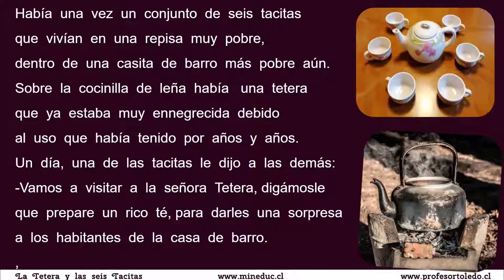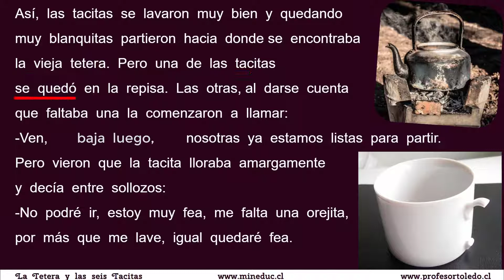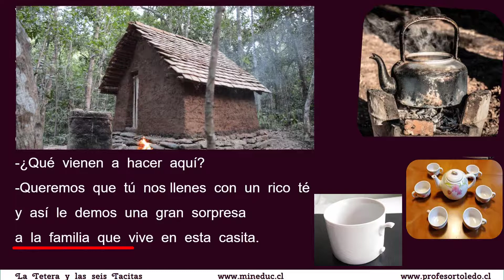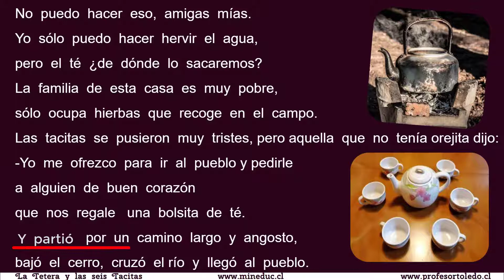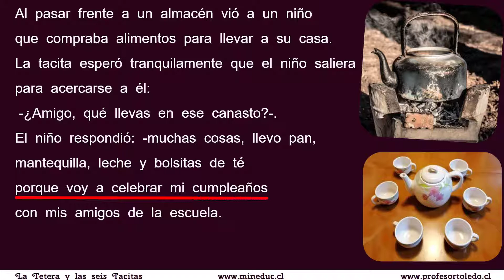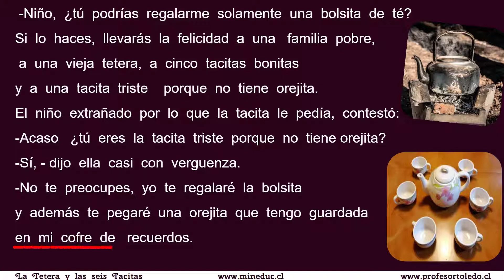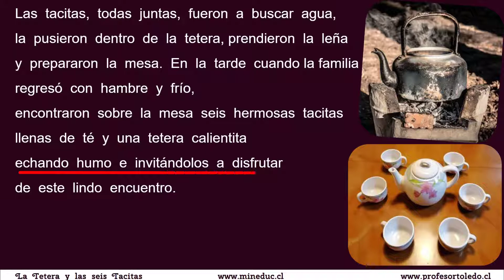La Tetera y las seis tacitas 27 Enero 2021